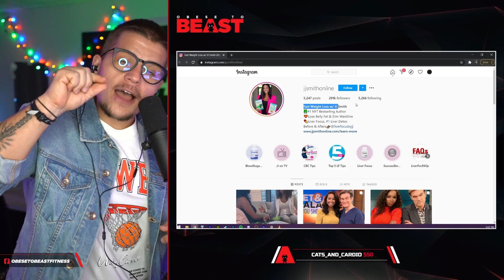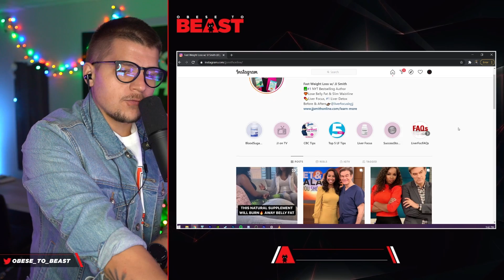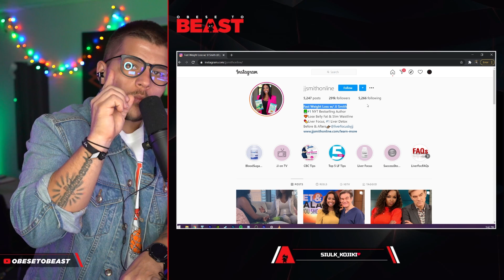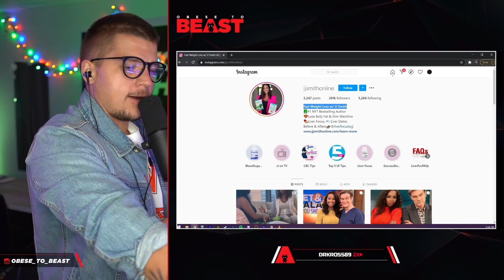Lizzo IS NOT Body Positive?!